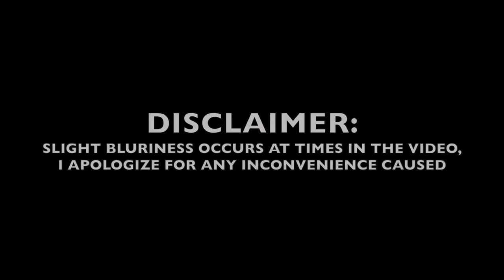BLACK EXCELLENCE SERIES EP.8: TUMI SOLE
Tumi Sole is the founder of CountryDuty which is a social movement that inspires and calls South African citizens to tackle legal, social and economic issues to ensure the growth and development of the nation. CountryDuty aims to "be a platform for advancement of values espoused in SA Constitution"